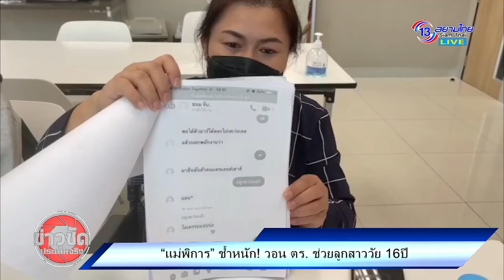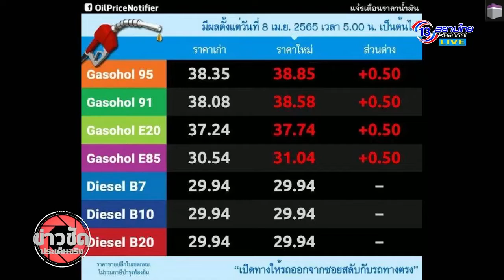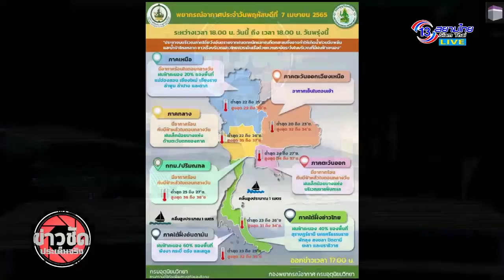รายการข่าวชัดประเด็นจริง 7 เมษายน 65